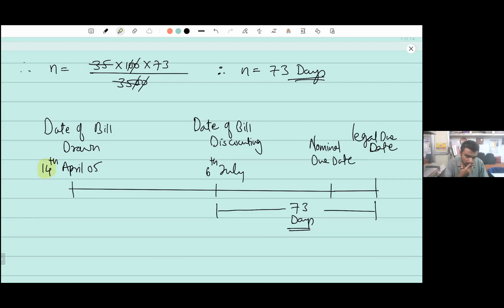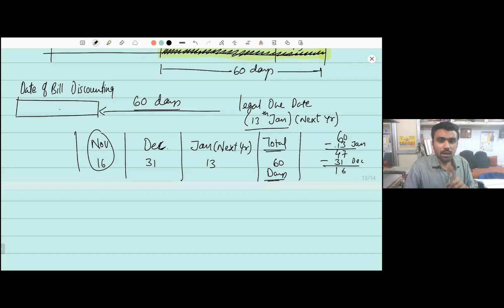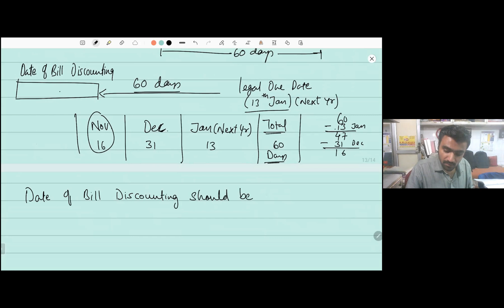XII MATHS CH Comm. Brok. Dist. Rev. Lec. 3